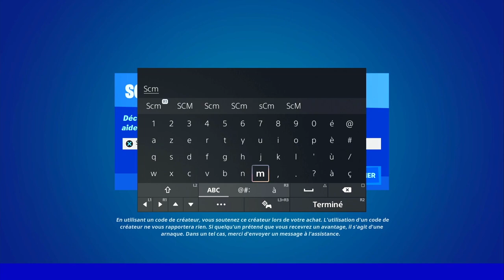OUVRIR 10 COFFRES EN UNE SEULE PARTIE FORTNITE, EMPLACEMENT COFFRE SAISON 3 FORTNITE CHAPITRE 3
▬▬▬▬▬▬▬ • BIENVENUE 😍 • ▬▬▬▬▬▬▬

▬▬▬▬▬▬▬ • PARTENAIRES 💪 • ▬▬▬▬▬▬▬

👉StealthGamer:
"SOISCOOLMEC"
"STRIKESOISCOOL"

TikTok "SoisCoolMecYTB"
👻Snapchat "soiscoolmec"

.▬▬▬▬▬▬▬ • TOP DON 💰 • ▬▬▬▬▬▬▬

▬▬▬▬▬▬▬ • MUSIQUE OUTRO 🎵 • ▬▬▬▬▬▬▬